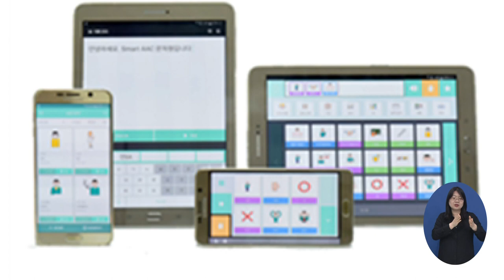경기도 장애인 보조기기 개발 적극 지원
경기도가 장애인의 생활에 필요한 보조기기 개발 지원 사업을 실시합니다.

보완대체의사소통기기 활용 교육이나 3D 프린터를 활용한 보조기기 개발 플랫폼 구축, 친환경 DIY 보조기기 개발과 보급 확대 등의 중점 사업을 시행할 예정입니다.

자세한 사항은 경기도재활공학서비스연구지원센터나 경기도청 장애인복지과로 문의하면 됩니다.